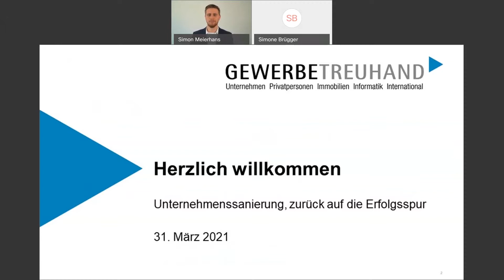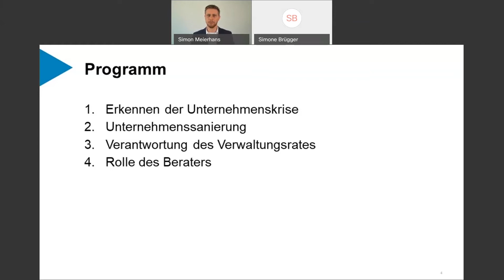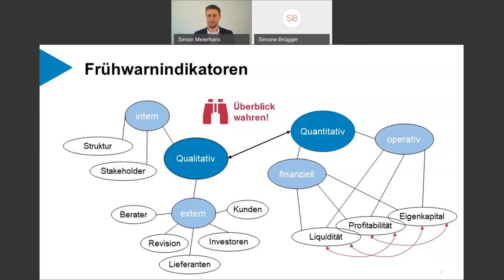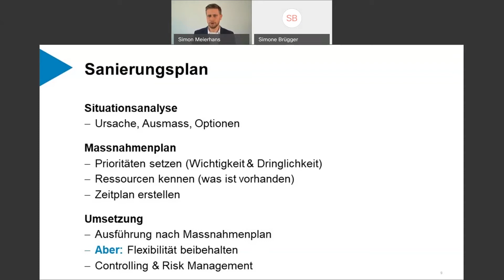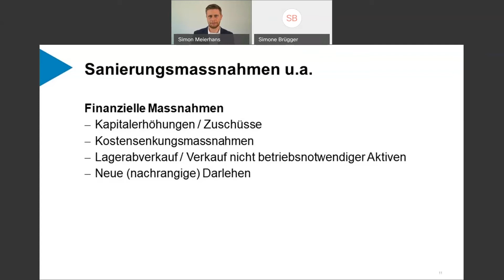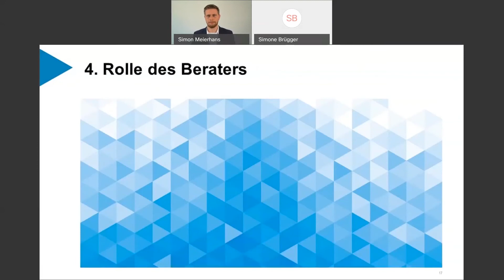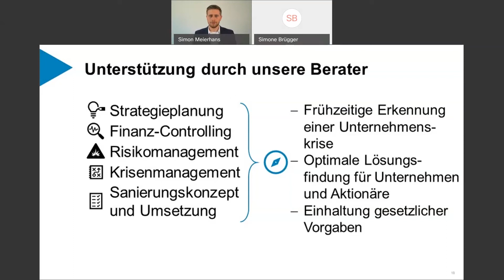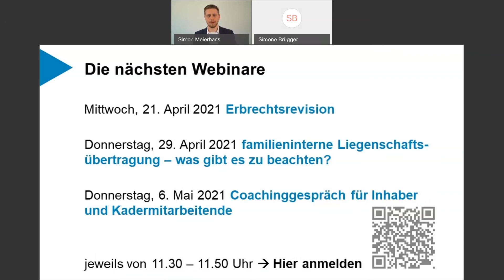Webinar: Unternehmenssanierung, zurück auf die Erfolgsspur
Frühzeitige Erkennung einer Unternehmenskrise und die möglichen Wege aus der Krise.